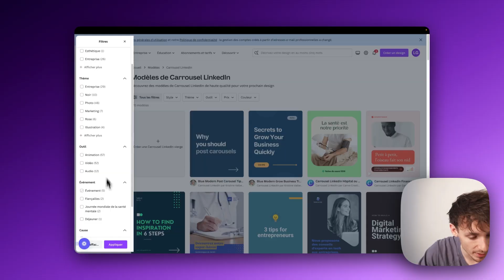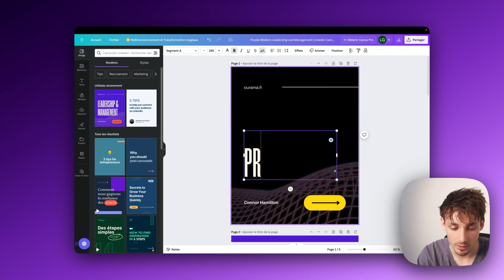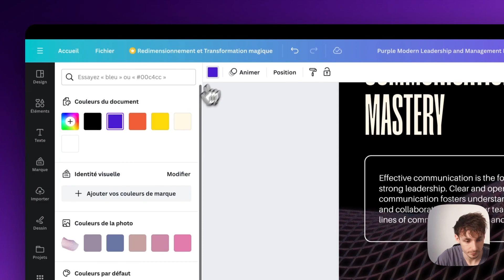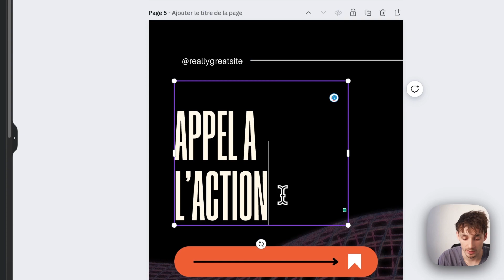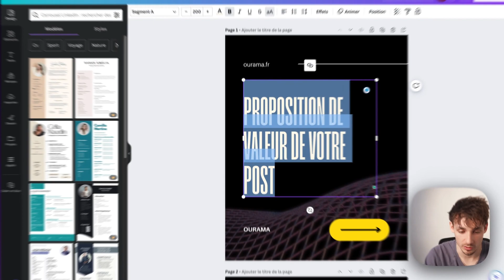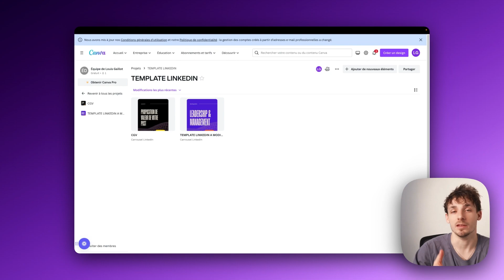Créer un carrousel pour LinkedIn à réutiliser à l'infini